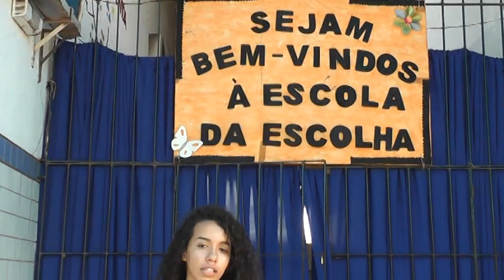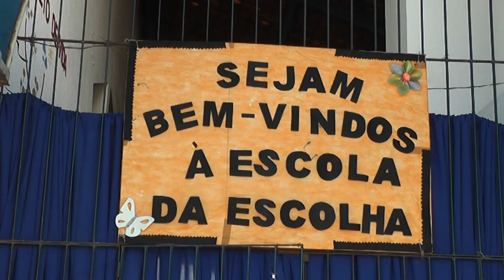ACOLHIMENTO NO CENTRO DE ENSINO INTEGRAL REMY SOARES